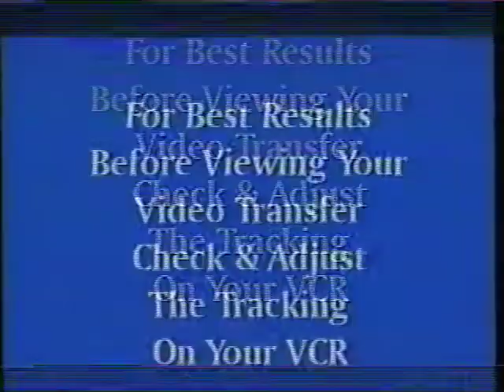1982 Colorado State Track and Field Meet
1982 Colorado State Track and Field Meet. 100/200/4X200 Meter Relay Preliminaries and Finals